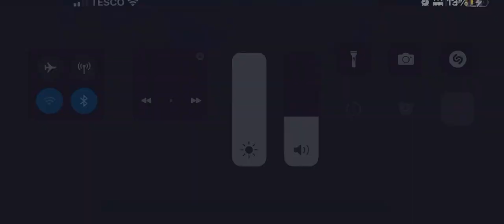Night time domination with French tanks feat.@kylemorrowofthetomorrow